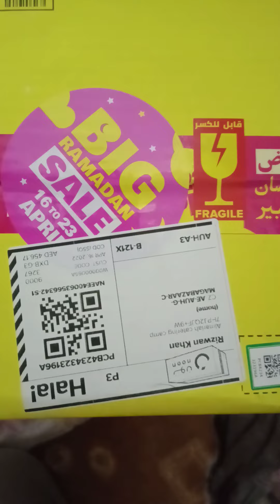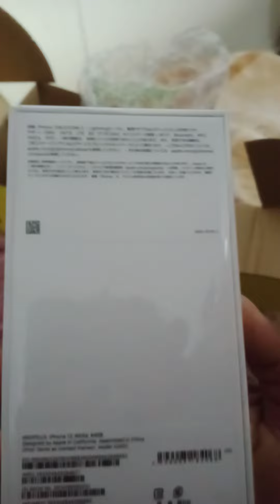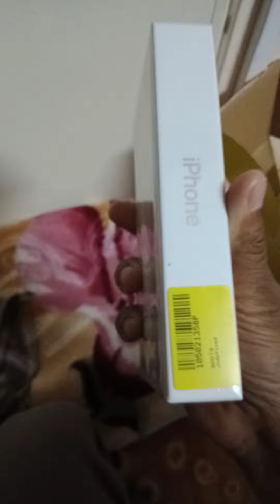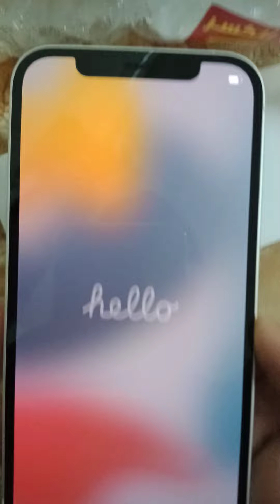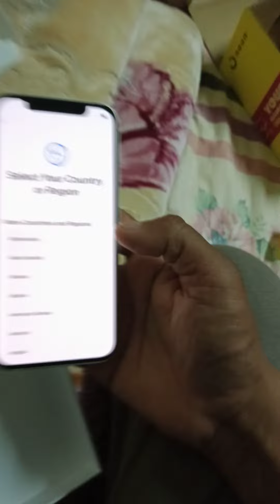iphone open new box in uae